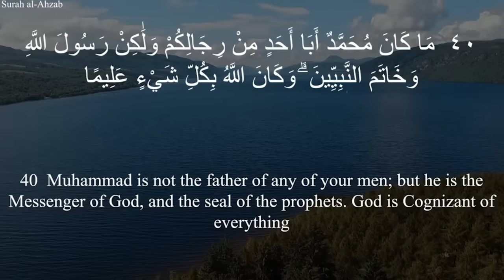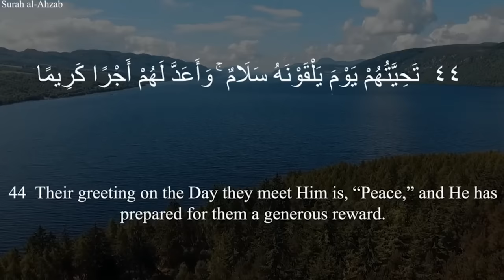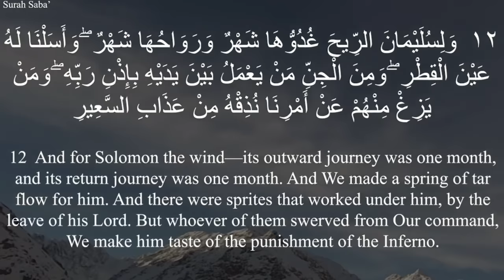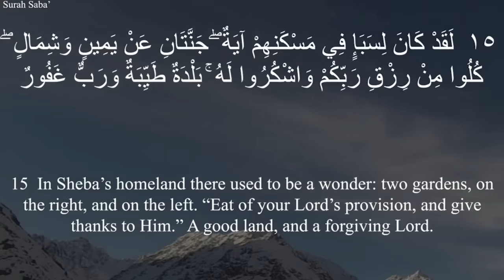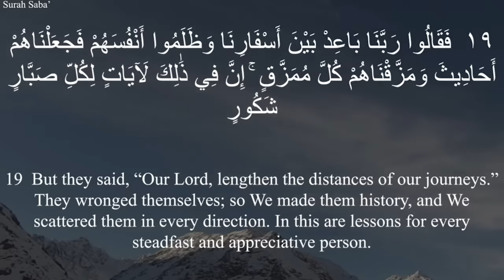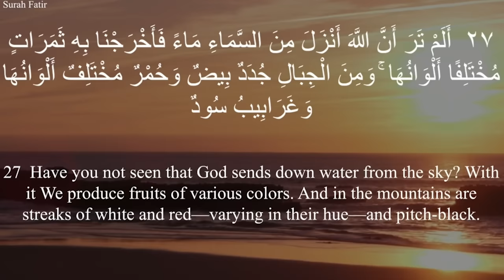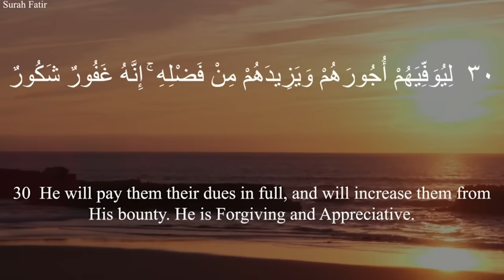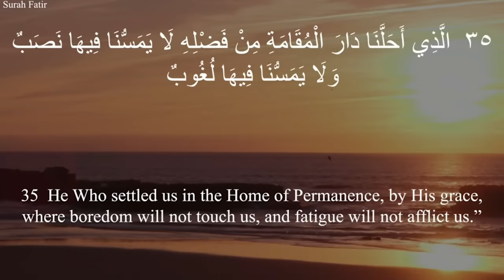The Message of The Quran - Part 21: Surah Al-Aḥzāb, Surah Saba` & Surah Fāṭir | Shaykh Yasir Qadhi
In this episode of The Message of the Quran, Shaykh Dr. Yasir talks about  Surah Al-Aḥzāb, Surah Saba` & Surah Fāṭir!

About This Series:

My plan is to summarize the entire message of the Quran, in 30 lessons.

As those of you who listen to my lectures are aware, my style is typically to go into quite a lot of detail. Most of my lectures would be classified as intermediate or advanced. However, this series will be very different.

I want to present the message of the Quran to those who have never really read the Quran before. The goal would be that after listening to this 45-minute lecture, they should then read the entire juz (para) themselves.

I want people to follow along with me, day by day, and recite that juz, and then read a translation of it, so that we complete the whole Quran this month. The goal of my lecture is to help them appreciate and contextualize what they are going to read. This is NOT a detailed, word by word, verse by verse, tafsīr. I've done that for quite a few Surahs, and if we ever did that for the entire Quran it would be over a thousand lectures at least!

Rather, this is an analytical summary - it is 'basic' in that I'm not going to go into academic details, but to prepare this 'basic' summary will require quite a lot of work (as those who know, know!).

Hafiz Sajjād joins me to recite a section of that juz (around ten minutes) so that we do get a taste of the beauty of the original as well.

I hope that this series will be of benefit, and that it will increase our love for this Divine Book! I ask Allah to bless me with sincerity and to guide me to what is best!